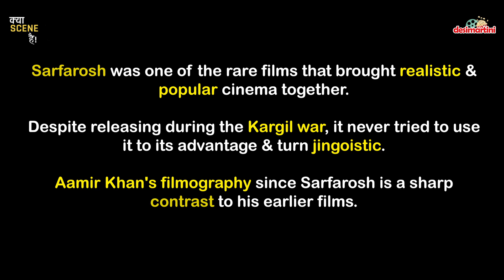Kya Scene Hai! | Episode 5 | Aamir Khan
Mr. Perfectionist Aamir Khan may have had a career with not too many things but everything he does, he makes it count. The moment that changed his destiny and gave a new shape to his career happened in 1999. In Kya Scene Hai episode 5, we are talking about Aamir Khan.